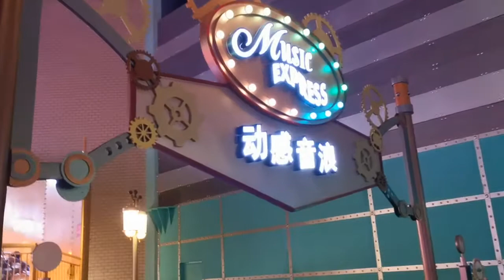Genting Highland trip 27th December. Indoor theme park experience. Thrills # 4. Music express